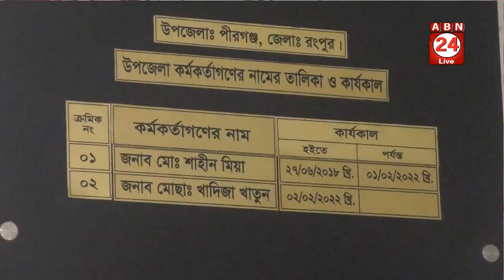আনসার সদস্য নিয়োগে ঘুষ-বাণিজ্যের অভিযোগ পাওয়া গেলে প্রয়োজনীয় ব্যবস্থা নেওয়া হবে ।। এবিএন ২৪ সংবাদ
পীরগঞ্জে দূর্গাপুজা দায়িত্ব পালনে আনসার সদস্য নিয়োগে ঘুষ-বাণিজ্যের অভিযোগ পাওয়া গেলে প্রয়োজনীয় ব্যবস্থা নেওয়া হবে- মোছাঃ খাদিজা খাতুন, উপজেলা আনসার ও ভিডিপি কর্মকর্তা, পীরগঞ্জ, রংপুর।

SHOW LESS